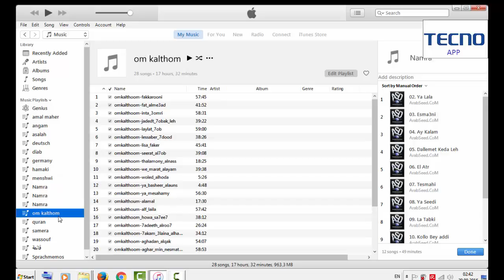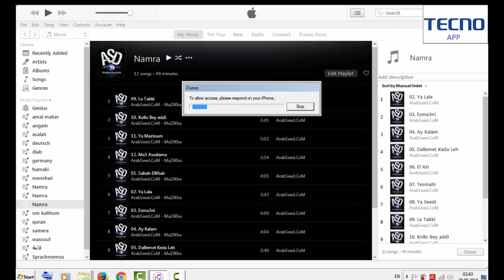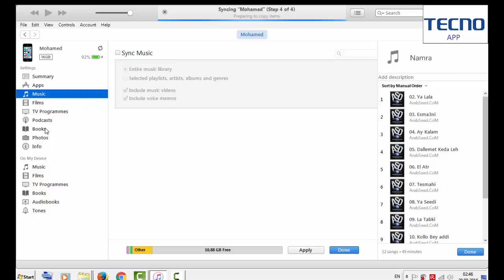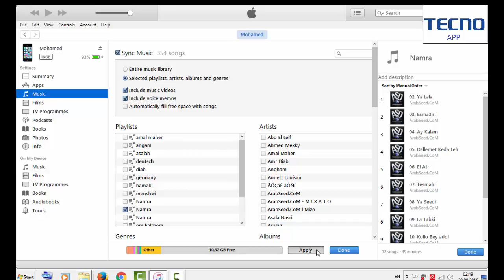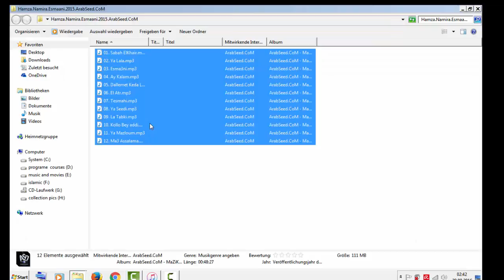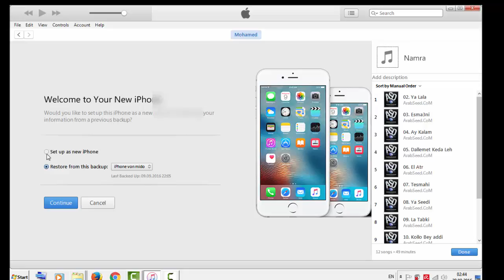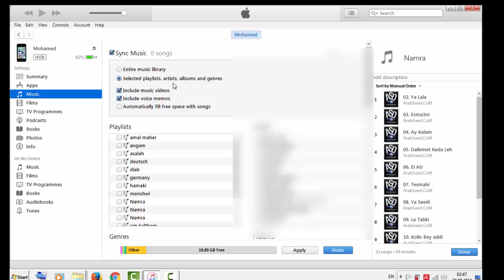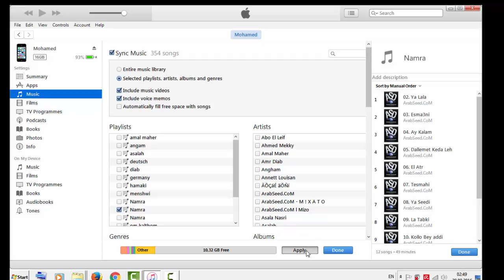iTunes شرح سريع وتحميل اخر اصدار من برنامج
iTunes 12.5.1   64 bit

we care about ur opinion say it and we will read it sure

ساعدنا فى الارتقاء بالقناه   عن طريق ردك  فى تقييم ما نقدم